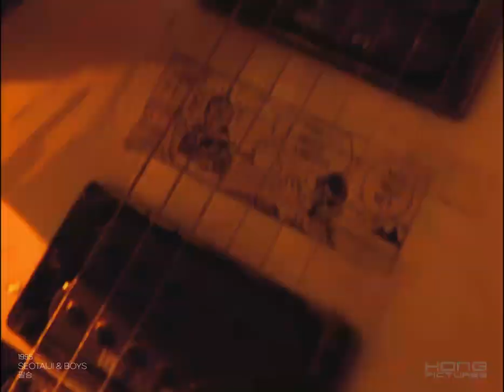4K 【㉭】 서태지와 아이들 필승 OFFICIAL MUSIC VIDEO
1997년도 뮤직비디오 [더 고화질]
HONG PICTURES Official Music Video produced in 1997

RE COLOR CORRECTION
RE SIZE 4K
RE VIDEO ENHANCE
FRAME CORRECTION
출처 : @HONGPICTURES